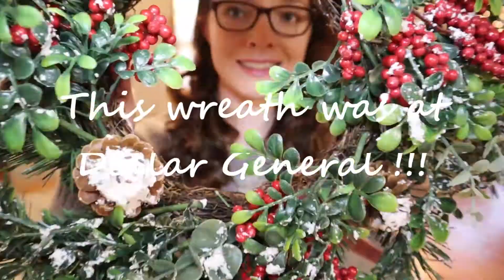Christmas Decorate With Me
Watch me decorate for Christmas or even better - decorate right along with me. Hope this gives you the inspiration and motivation you need to start getting ready for this holiday season!